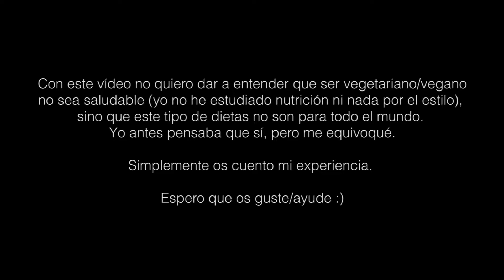Ya no soy VEGETARIANA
ÍNDICE
00:00 Intro
00:18 ¿Por qué y cómo empecé a ser vegetariana?
02:07 Explicación necesaria de mi barriga
02:32 Qué hizo que dejara de ser vegetariana (fotos de mi barriga siendo vegetariana)
03:09 Sensaciones físicas y psicológicas (fotos de mi barriga siendo vegetariana)
04:52 Médico, análisis y tratamientos
08:17 Cambio de dieta y resultados (fotos de mi barriga al dejar de ser vegetariana)
09:42 Mi dieta antes VS ahora
11:17 Reflexión: ¿Han cambiado mis valores?
14:15 Fin

Hacía 6 meses que no subía vídeo y aquí estoy otra vez :) En verdad lo echaba de menos pero entre unas cosas y otras no he vuelto hasta hoy. Espero que os guste y que este vídeo sirva de algo.